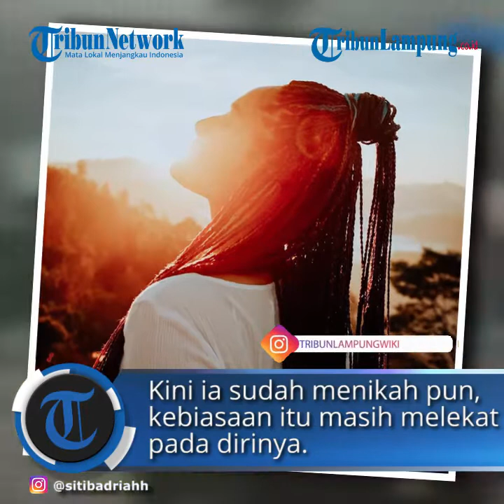Kebiasaan Unik Sibad Sejak Kecil hingga Menikah Buat Feni Rose Heran, Mandi Minta Ditemani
TRIBUNLAMPUNG.CO.ID - Tak banyak yang tahu, pedangdut Siti Badriah ternyata memiliki kebiasaan unik.
Kebiasaan itu sudah dilakukannya sejak kecil.
Kini ia sudah menikah pun, kebiasaan itu masih melekat pada dirinya.
Presenter Feni Rose pun sampai terheran-heran mengetahuinya.
Kebiasaan ini diakui Siti Badriah saat berbincang menjadi narasumber di acara Rumpi Trans Tv dilansir TribunJakarta pada Selasa (1/9/2020).
Dalam acara tersebut, Feni Rose mulanya memberikan sejumlah pertanyaan yang bisa dijawab Siti Badriah.
Pertanyaan itu apakah merupakan fitnah atau sebuah fakta.
Satu dari sekian pertanyaan yang dilontarkan, rupanya berkaitan dengan kebiasaan Siti Badriah.
"Siti Badriah fitnah atau fakta,
bahwa kamu mandi berjam-jam harus ditemani?" tanya Feni Rose.
Mendapatkan pertanyaan seperti itu membuat Siti Badriah salah tingkah dan tertawa ngakak.
"Sudah segede ini masa mandinya masih ditemani," sindir Feni Rose.
"Fakta," jawab Siti Badriah.
"Yang menemani siapa?" tanya Feni Rose.
Momen Siti Badriah dilamar sang kekasih di Korea Selatan, Sabtu (12/1/2019). (Instagram @sitibadriahh & @krisjianabah)
"Uci (asisten, red)," imbuh Siti Badriah.
"Kenapa sih?" tegas Feni Rose.
"Ya dari dulu kebiasaannya, dari kecil sampai sudah menikah," papar Siti Badriah.
Siti Badriah menyatakan, jika ia minta ditemani oleh suaminya maka sosok tersebut bukanlah orang yang sabaran untuk menunggu.
"Dia selalu nanya udah belum? lama banget ya.
Terus dia suka pergi kemana-kemana, sedangkan Uci benar-benar menunggu," aku Siti Badriah.
Lebih lanjut, Siti Badriah menegaskan ketakutannya di kamar mandi sehingga perlu ditemani.
"Aku takut aja jadi minta ditemani," tegas Siti Badriah.
"Sudah takut tetapi mandinya lama?" cecar Feni Rose.
"Ya maafin yah," jawab Siti Badriah.
"Aneh banget sih," celetuk Feni Rose.
Siti Badriah dan Suami Belum Berencana Program Bayi Tabung
Hampir setahun menikah dengan Krisjiana Baharudin, pedangdut Siti Badriah (28) belum hamil.
Namun, Siti Badriah dan suaminya belum memutuskan lakukan inseminasi atau menjalankan program bayi tabung.
Mereka sementara ini ingin alami.
"Masih tunggu dari Allah saja," kata Siti Badriah ketika ditemui bersama suaminya, Krisjiana Baharudin di gedung Trans TV, Jalan Kapten Tendean, Mampang Prapatan, Jakarta Selatan, Senin (20/4/2020).
Pelantun 'Lagi Syantik' itu beruntung orangtua dan mertua tidak menuntutnya untuk segera memiliki anak dari pernikahannya dengan Krisjiana.
"Enggak kok, orangtua enggak menuntut.
Orangtua tahu kan, memang aku berusaha (punya anak) tapi Allah yang kasih," ucapnya.
Wanita kelahiran Bekasi, 11 November 1991 itu mengaku tetap berusaha secara alami untuk bisa memiliki keturunan dari pernikahannya dengan Krisjiana.
"Aku pasrah aja sekarang. Allah kasih (keturunan) alhamdulillah,
enggak dikasih ya kita terus menunggu," ungkapnya.
Lebih lanjut, Siti Badriah tak mau mendahului tuhan soal jenis kelamin calon anaknya nanti,
jika memang ia dipercayakan Allah SWT untuk memiliki keturunan.
"Kalau jenis kelamin, mau cewek atau cowok apa aja lah. Yang penting sehat," ujar Siti Badriah.  (Tribunnewsmaker/*)
Sebagian artikel ini telah tayang di Tribunnews dan Tribunnewsmaker.com